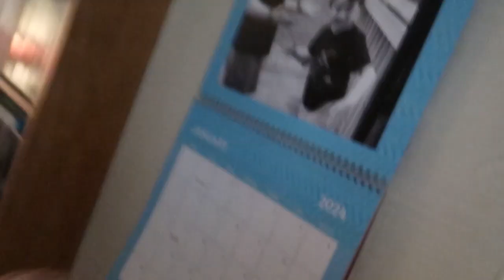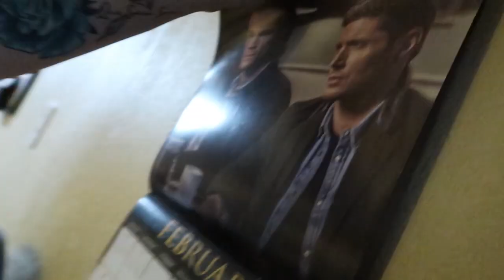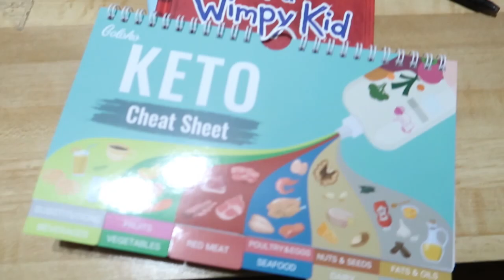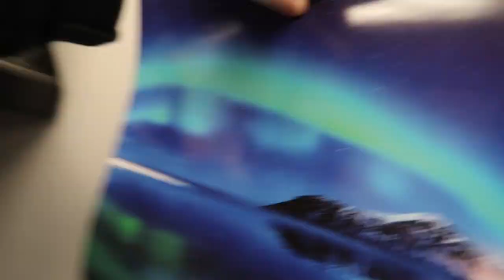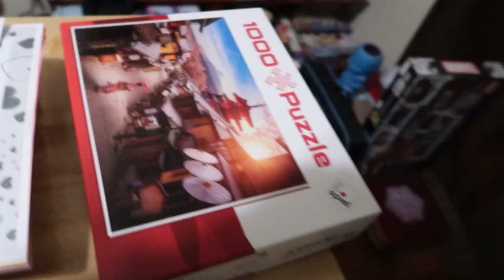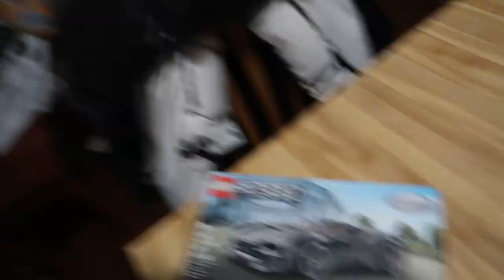A SMALL LEGO PROJECT!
On this first of February, I go over the calendars and then I tackle putting together a lego car.